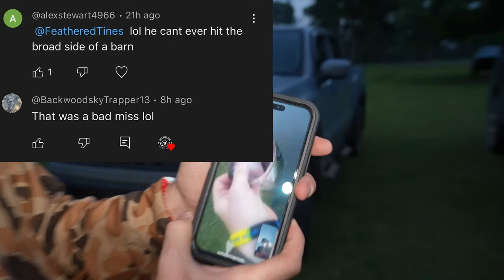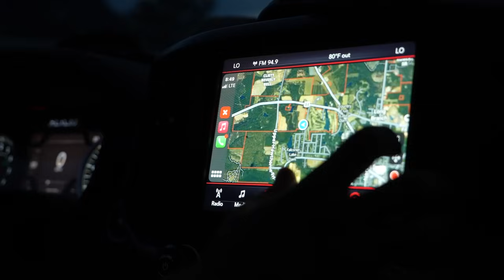We SHOT HOGZILLA and a STATE RECORD BEAVER(SCOPE CAM)